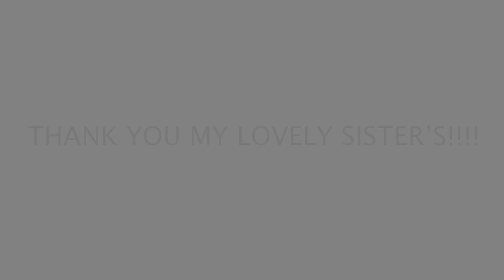PRATIVA AND LAURENI KO SURPRISE !! RAKSHA BANDAN SPECIAL !!! NAYUMA WANTS TO BE HOUSE WIFE !!!!